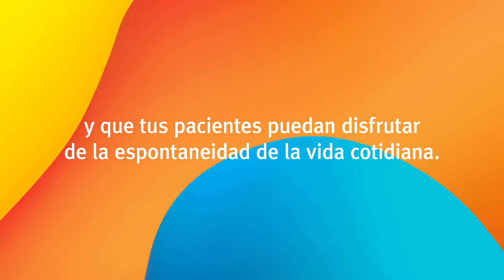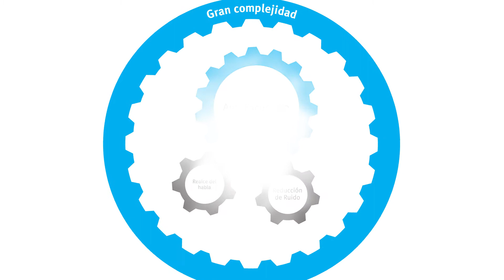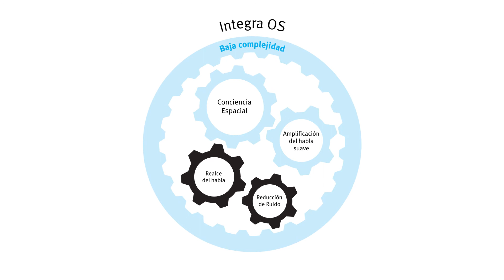Integra OS - ¡Novedad!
Blu incluye Integra OS, el avanzadísimo sistemade procesamiento de señales que ofrece una experiencia auditiva liberadora, personalizada y adaptable como nunca antes.